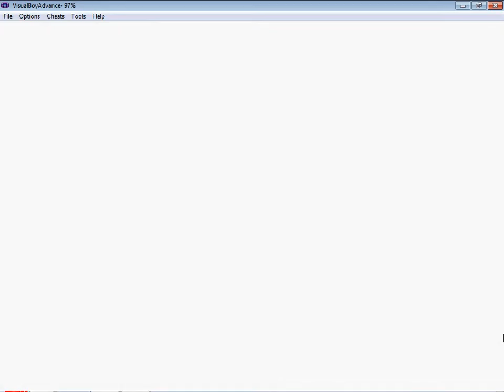Pokemon Emerald Walkthrough Part 20